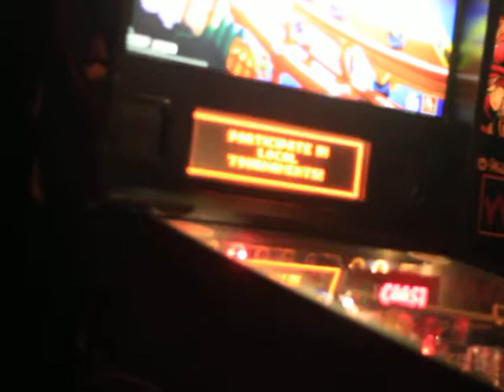"Leverage" by The Overeasy trio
at Rico's Hi-Life, a little gem of a joint in downtown Oakland
part of the Same Bench, Different City tour